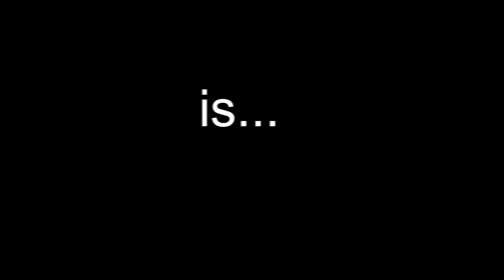Summer 2013: Remedy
Summer 2013 is coming! This year's theme is Remedy! This video will give you a taste of what a week at Riverside could be like.